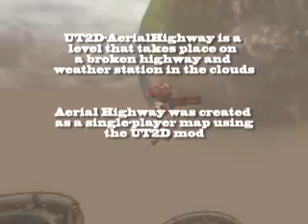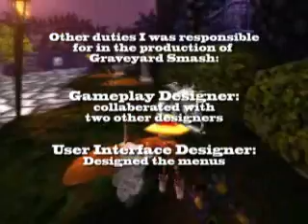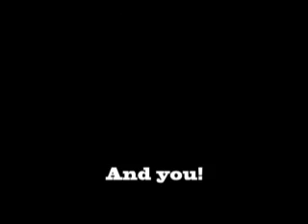Alphonse Du Demo Reel 2008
Here is my current demo reel! It showcases three levels:

WAR-Grimdarke, an Unreal 3 level map made for the Warfare gametype

UT2D-AerialHighway, a side-scrolling single-player level made using the UT2D mod by JBizzler

And GPW-Richyard, a level I was responsible for creating for a game I worked on, Graveyard Smash